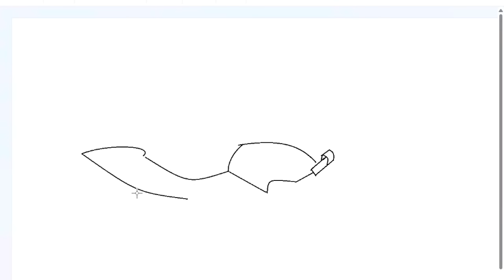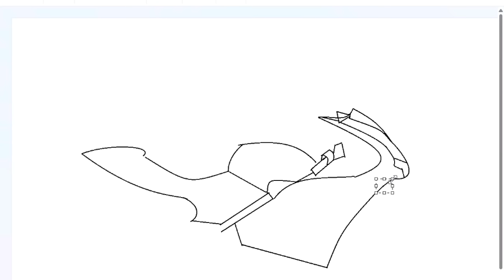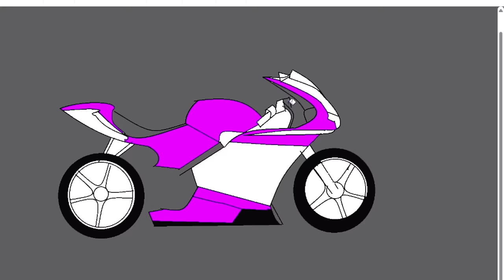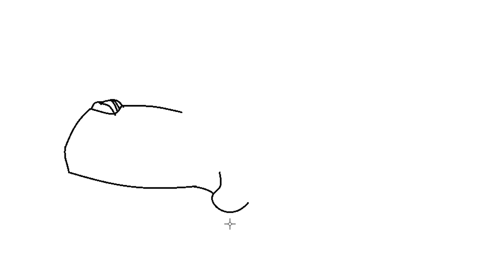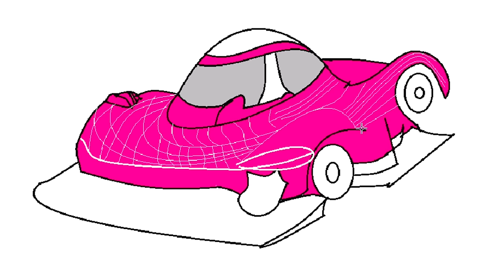Franklin Found Powerful Super god car Using magical painting in gta 5 In Telugu !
Shinchan gta 5 drawing
Shinchan drawing Telugu
Shinchan cartoons Telugu
Shinchan kathalu Telugu
Shinchan bommalu Telugu shinchan magical painting Telugu
Shinchan painting super god car gta 5
Shinchan in Telugu
Shinchan powerful avengers gta 5
GTA 5 powers
Shinchan become powerful body builder using drawing magical painting gta 5
Shinchan draw comes life